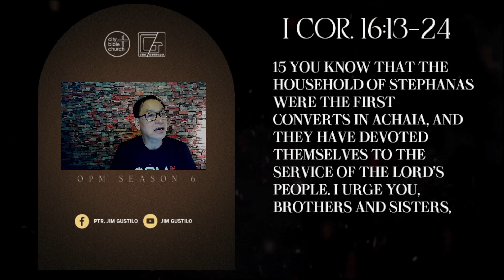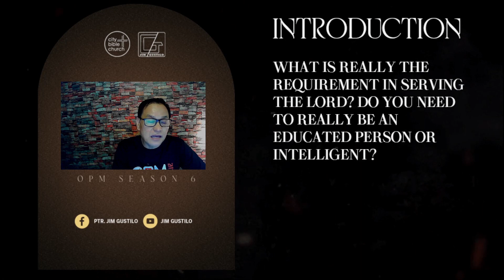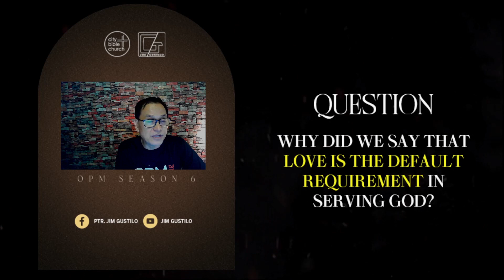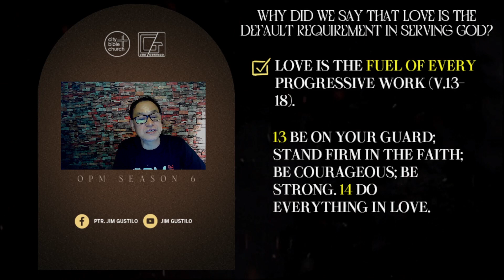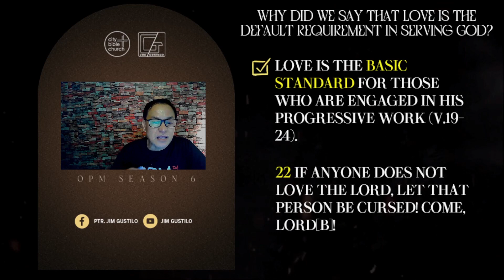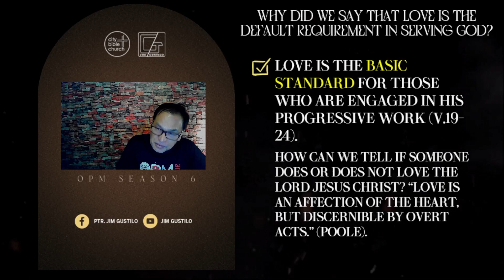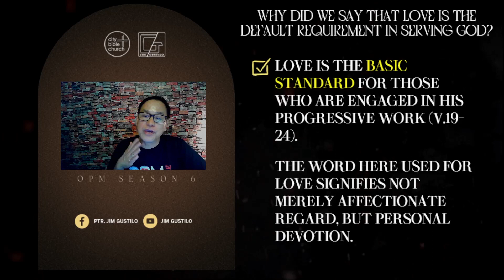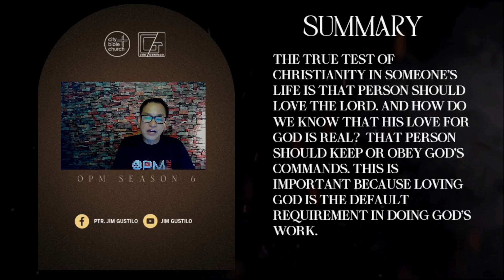Loving God As A Default Requirement In Doing God’s Work: Anchor Yourself On It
The true test of Christianity in someone’s life is that person should love the Lord. And how do we know that his love for God is real?  That person should keep or obey God’s commands. This is important because loving God is the default requirement in doing God’s work.

PSBank Muntinlupa
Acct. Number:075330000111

Text: I Cor. 16:13-24
13 Be on your guard; stand firm in the faith; be courageous; be strong. 14 Do everything in love.
15 You know that the household of Stephanas were the first converts in Achaia, and they have devoted themselves to the service of the Lord’s people. I urge you, brothers and sisters, 16 to submit to such people and to everyone who joins in the work and labors at it. 17 I was glad when Stephanas, Fortunatus and Achaicus arrived, because they have supplied what was lacking from you. 18 For they refreshed my spirit and yours also. Such men deserve recognition.
19 The churches in the province of Asia send you greetings. Aquila and Priscilla greet you warmly in the Lord, and so does the church that meets at their house. 20 All the brothers and sisters here send you greetings. Greet one another with a holy kiss. 21 I, Paul, write this greeting in my own hand. 22 If anyone does not love the Lord, let that person be cursed! Come, Lord. 23 The grace of the Lord Jesus be with you. 24 My love to all of you in Christ Jesus. Amen.

There is no connection between these two words:
Anathema signifies “accursed.”
And Maranatha which means Come oh lord.
    It shows how horrible a man is who does not love the Lord despite his beauty.
The absence of love to Christ means condemnation.

Introduction:
What is really the requirement in serving the Lord? Do you need to really be an educated person or intelligent?

 Let us learn tonight the default requirement of God in serving God.

Theme: Loving God as a default requirement in doing God’s work: Anchor yourself on it
Question: Why did we say that love is the default requirement in serving God?
I. Love is the fuel of every progressive work (v.13-18).

II. Love is the basic standard for those who are engaged in His progressive work (v.19-24).

Paul said these powerful words to stress the importance of love, pronouncing a heavy curse on those who talk of commitment to Jesus, but have no genuine love for Him.

How can we tell if someone does or does not love the Lord Jesus Christ? “Love is an affection of the heart, but discernible by overt acts.” (Poole).

The word here used for love signifies not merely affectionate regard, but personal devotion.

How can we grow in our love for the Lord Jesus Christ?
Samuel Rutherford described how to grow in love to Jesus: “Strive to make prayer, and reading, and holy conference, your delight; and when delight cometh in, you shall, little by little, find the sweetness of Christ, till at length your soul be over head and ears in Christ’s sweetness. Then shall you be taken up to the top of the mountain with the Lord, to know the delights of spiritual love, and the glory and excellency of a seen, revealed, felt, and embraced Christ; and then you shall not be able to lose yourself off from Christ, and to bind your soul to old lovers; then, and never till then, are all the paces, motions, and wheels of your soul in a right tune and spiritual temper. But if this world and the lusts thereof be your delight, I know not what Christ can make of you; you cannot be metal for a vessel of glory and mercy. My desire is that that Lord would give me broader and deeper thoughts to feed myself with wondering at his love. I would I could weigh it, but I have no balance for it. When I have worn my tongue to the stump in praising Christ, I have done nothing to Him. What remaineth then, but that my debt to the love of Christ lie unpaid for all eternity!” (Cited in Meyer)

Propositions:
I. Time to renew your mind.
II. Make it your default system in whatever effort you do for the Lord.
Loving God must be present in all that we do.
III. Never substitute ministry to intimacy.
IV. Share God’s love and make disciples.